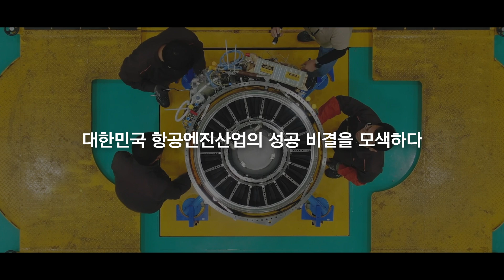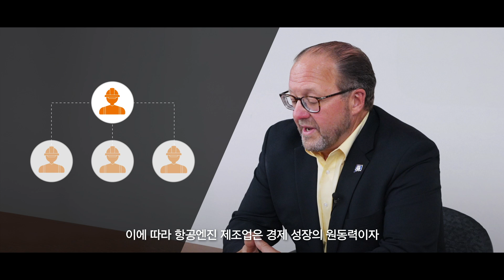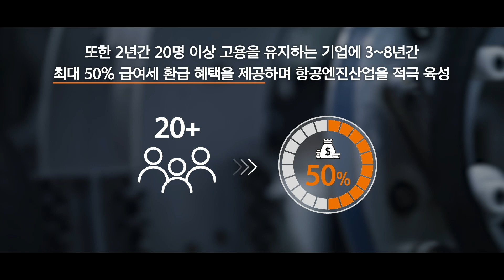대한민국 미래 먹거리, 첨단항공엔진 – EP.1: 글로벌 항공엔진산업 중심지, 미국 코네티컷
'글로벌 항공엔진산업 중심지, 미국 코네티컷 항공앨리에서
대한민국 신성장동력 첨단항공엔진의 미래를 만나다'

세계적인 항공엔진 제조사들과 수백여 개의 항공엔진 부품사들이 모여 미국 전체 항공엔진 생산량의 25%를 생산하고 있는 코네티컷 '항공앨리(Aerospace Alley)'는 글로벌 항공엔진산업 허브입니다.

'대한민국 미래 먹거리, 첨단항공엔진' 시리즈 1부에서는 코네티컷 항공엔진산업 생태계와 경제적 부가가치부터 이를 뒷받침한 정부 정책 및 산학협력의 선순환 구조까지, 코네티컷 ‘항공앨리’의 성공 비결을 현지 전문가들을 통해 공개합니다.
대한민국 경제를 이끌 항공엔진산업의 미래를 영상으로 확인해 보세요!

[하이라이트]
00:00 인트로
00:22 코네티컷 항공앨리의 시작
00:47 코네티컷 항공엔진산업 생태계
01:07 항공앨리 위치
01:38 코네티컷 항공엔진산업 공급망
01:44 코네티컷 항공엔진산업의 경제적 파급효과
01:47 CMO(제조산업 책임자)란?
02:16 코네티컷 항공엔진 생산량
02:24 코네티컷 항공엔진산업 종사자 수
02:41 코네티컷 경제 성장 동력, 항공엔진산업
02:52 코네티컷 항공엔진산업 GDP
03:10 코네티컷 연간 항공엔진 계약 규모
03:26 코네티컷 정부의 항공엔진산업 지원 정책
03:41 코네티컷 정부 지원과 산학협력의 중요성
04:28 항공엔진산업 발전에 있어 산학협력의 필요성
05:06 항공엔진산업의 낙수효과
05:35 대한민국 항공엔진 독자 개발 가능성

*2:45 - 영상에서 2002년으로 언급되었으나, 실제로는 2022년을 의미합니다.